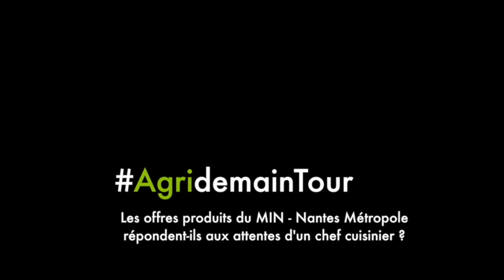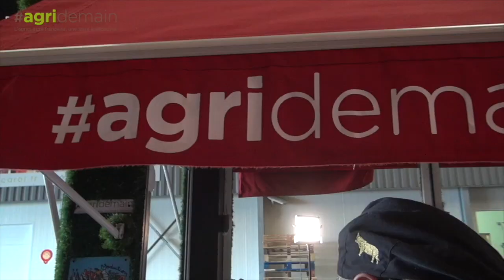Les produits du MIN-Nantes Métropole répondent-ils aux attentes d'un chef cuisinier ?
Pour Eric Chisvert, chef cuisinier, membre de l'Académie culinaire de France, "l'important c'est le produit auquel il apporte de la technicité, une façon de le préparer et de le présenter.  Un lieu comme le MIN, Marché d'intérêt national, est un lieu idéal pour s'approvisionner en termes de saisonnalité, de diversité et de conseils auprès de professionnels. Les cuisiniers sont des relais, des passeurs de saveurs".